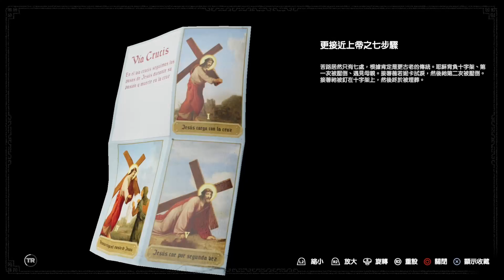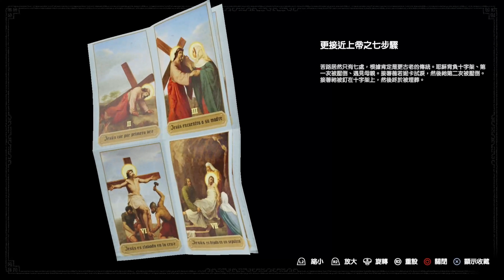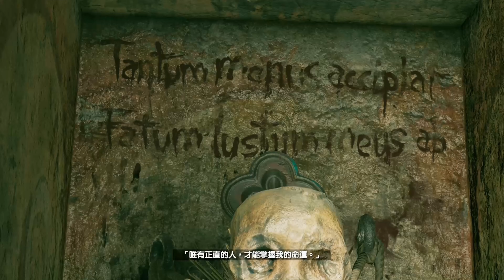古墓奇兵: 暗影 叢林之王難度-(15)真理之路&苦路&我來，我見，我敗北